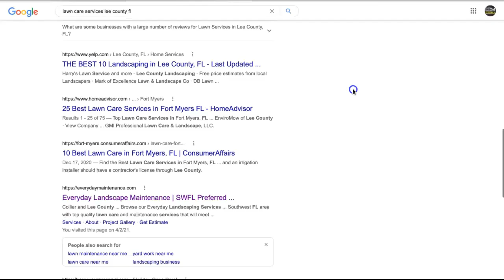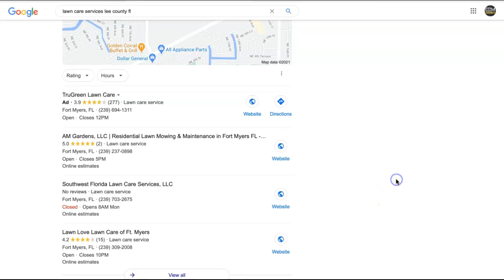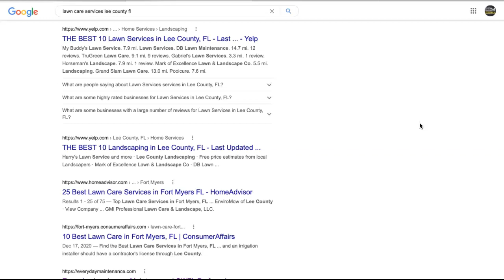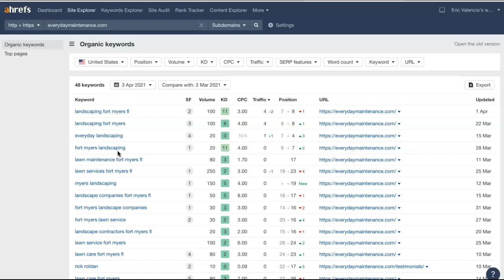KP's Lawncare Services LLC, Lawn Care Services Lee County FL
Erin shows KP's Lawncare Services LLC that lawn care services lee county fl is actually very easy to rank for! lawn care services lee county is basically the main keyword being searched for and hey, you know what? Erin is actually a pro at ranking.